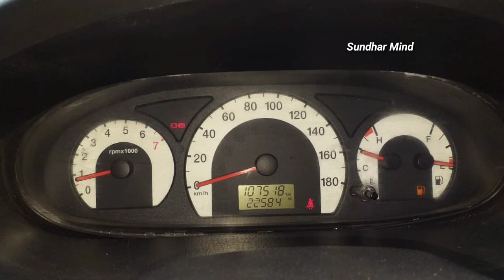Used Mahindra Xylo E8 Car விற்பனைக்கு உள்ளது இடம் ஈரோடு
Location Erode